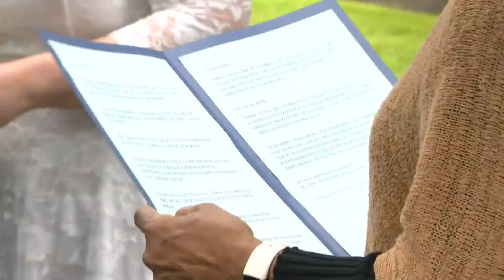Longtime couple receives first Cook County marriage license of 2023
WGN's Sean Lewis reports on the lucky couple that won the lottery to become the first couple to get hitched in Cook County in 2023.